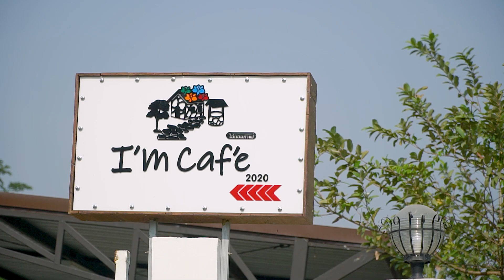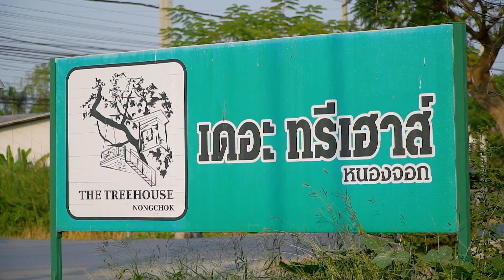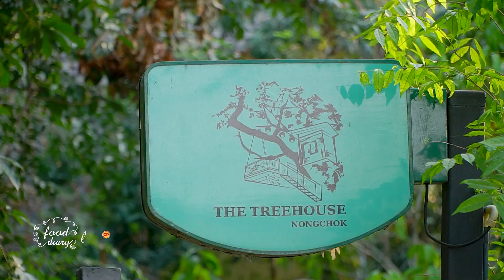Food Diary by CP 2021 | EP.6 | 3 คาเฟ่สวนสวย หนองจอก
รายการ Food Diary by CP O/A 6 ก.พ. 64
Food Diary by CP วันนี้ ไอซ์ จะพาไปเที่ยว 3 คาเฟ่บรรยากาศดีสุดๆ อาหารอร่อย ย่านหนองจอก กับร้าน I’m cafe หนองจอก คาเฟ่บรรยากาศสวนเทพนิยาย ท่ามกลางต้นไม้มากมาย ร้าน Voodoo Cafe Thinking Space คาเฟ่ในสวนยุโรปสไตล์วินเทจที่มีมุมให้ถ่ายรูปเยอะมาก ร้าน The Treehouse Nongchok คาเฟ่ริมน้ำกับบรรยากาศบ้านต้นไม้สุดร่มรื่น
เสาร์ 10:00 ทางช่อง TNN24 หรือกดเลข 16